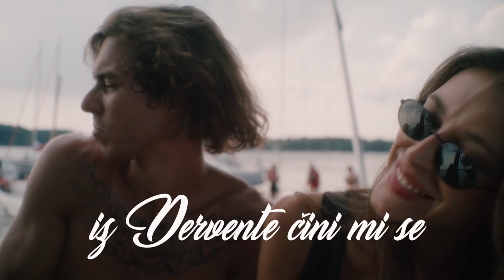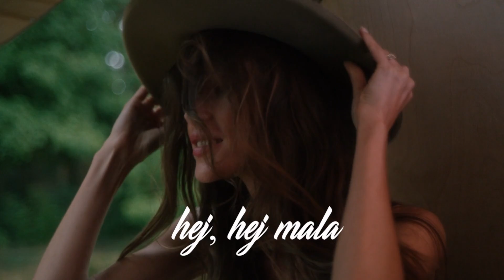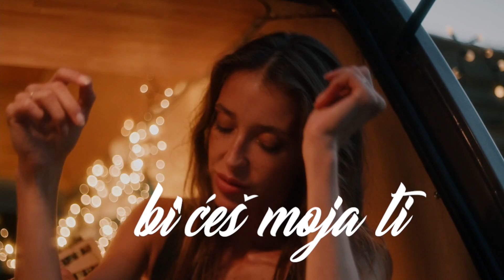Muki Gredelj - Derventa rok ( Official lyric video ) HD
Label & Copyright: HFW Production & Muki Gredelj

Muzika: Halid Muslimović
Tekst: Halid Muslimović
Aranžman: Edin Bilal